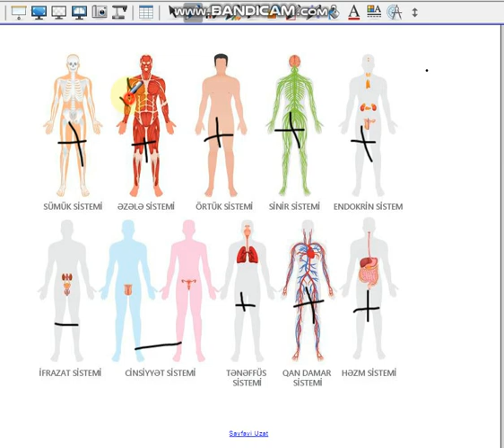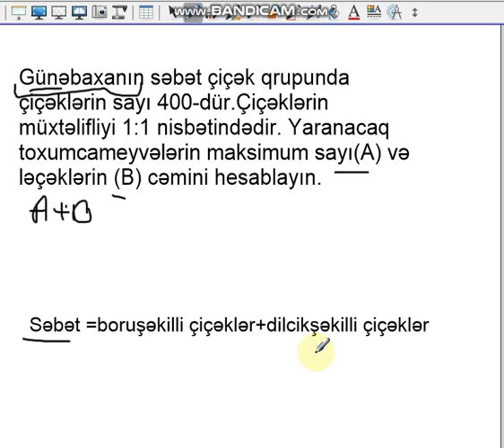Abiturient və Miq ə hazırlaşan müəllimlər üçün biologiya test izahı. Biologiya dərsləri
Faydalı olması diləyi ilə.